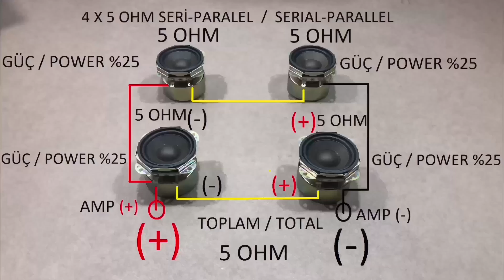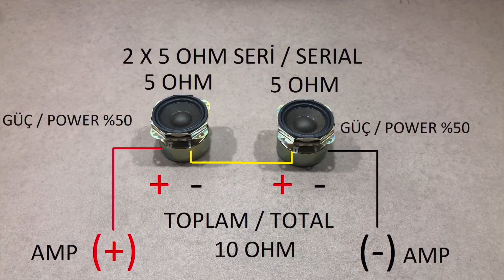Serial and parallel connection on speaker